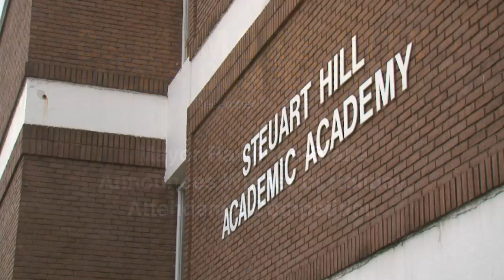Mayor Rawlings-Blake Announces Winner of Holiday Attendance Competition